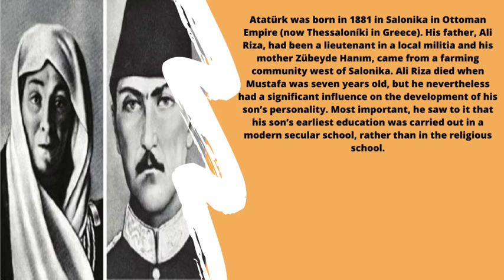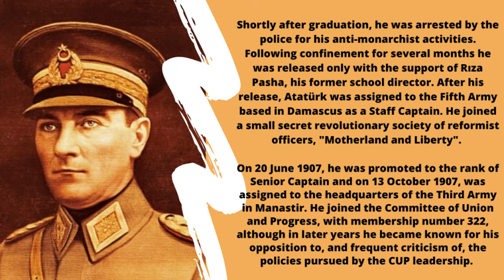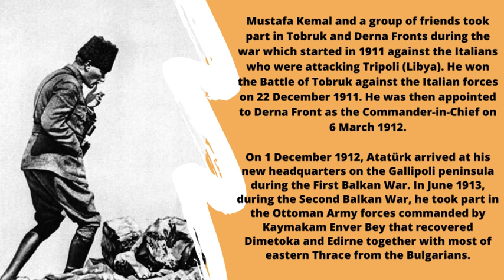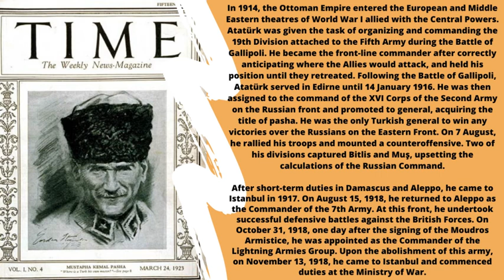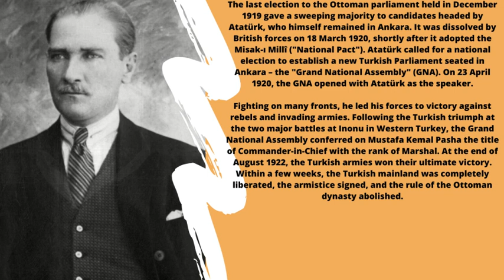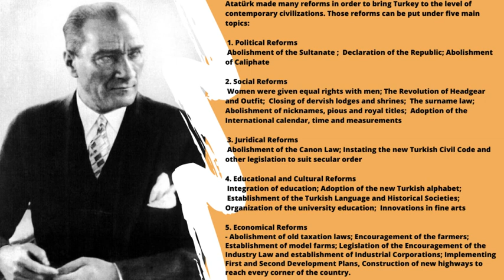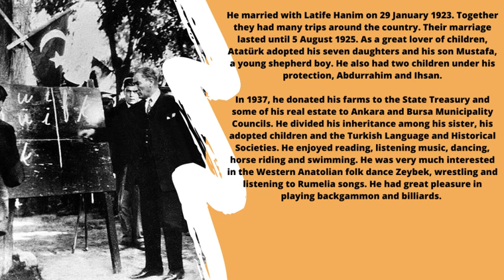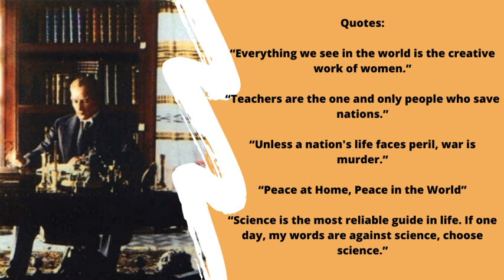Mustafa Kemal Ataturk - Biography of the founder of the Republic of Turkey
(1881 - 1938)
Turkish field marshal, revolutionary statesman, author, and the founder of the Republic of Turkey, serving as its first President from 1923 until his death in 1938